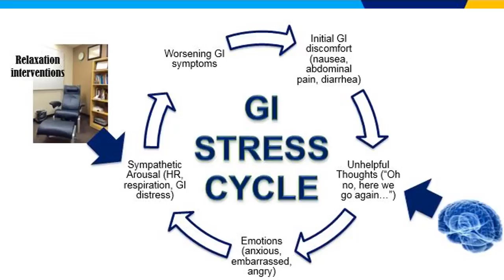The GI stress cycle in Crohn's disease and ulcerative colitis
Sometimes symptoms can lead to stress and anxiety as you try to manage your disease and go through daily living. Learn more about this cycle.